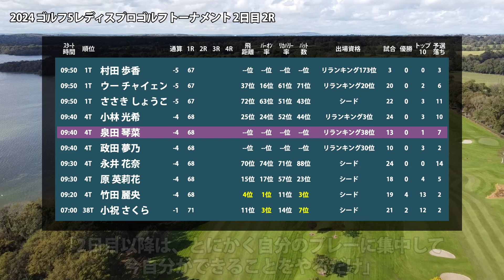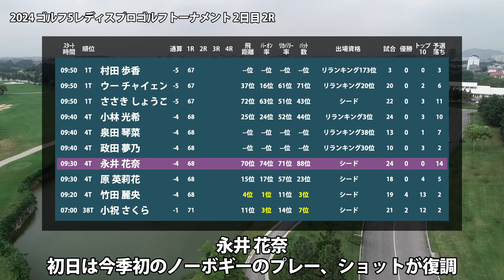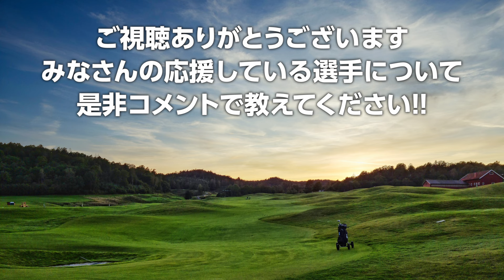ゴルフ5レディス 2日目 2R スタート!! 村田歩香 ウーチャイェン ささきしょうこ 小林光希 泉田琴菜 政田夢乃 永井花奈 原英莉花 竹田麗央 小祝さくら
00:00 はじまり
00:08 村田 歩香
00:18 ウー チャイェン
00:28 ささき しょうこ
00:38 小林 光希
00:48 泉田 琴菜
00:58 政田 夢乃
01:08 永井 花奈
01:18 原 英莉花
01:28 竹田 麗央
01:38 小祝 さくら
01:52 2日目の天気予報

▼参考情報
ゴルフ5レディスプロゴルフトーナメント
JLPGA - ゴルフ5レディスプロゴルフトーナメント

▼関連動画
ゴルフ5レディス 見どころ 小祝さくら 佐久間朱莉 川﨑春花 大里桃子 竹田麗央 吉本ひかる 鈴木愛 櫻井心那 【スタッツ解説】

穴井 詩　菊地 絵理香　仲宗根 澄香　@横山 珠々奈　小林 光希　宮澤 美咲　@須藤 弥勒　永嶋 花音　田中 瑞希　柏原 明日架　浜崎 未来　岡山 絵里　政田 夢乃　大出 瑞月　宮田 成華　藤田 かれん　村田 理沙　永井 花奈　後藤 未有　小林 夢果　横峯 さくら　小滝 水音　臼井 麗香　稲垣 那奈子　竹内 美雪　髙木 優奈　濱田 茉優　鈴木 愛　森田 理香子　ささき しょうこ　リ ハナ　イ ミニョン　仁井 優花　菅沼 菜々　森田 遥　山内 日菜子　天本 ハルカ　青木 瀬令奈　安田 祐香　川﨑 春花　原 英莉花　吉本 ひかる　尾関 彩美悠　神谷 そら　櫻井 心那　竹田 麗央　小祝 さくら　内田 ことこ　木戸 愛　佐藤 心結　佐久間 朱莉　阿部 未悠　野澤 真央　イ ナリ　植手 桃子　仲村 果乃　山本 景子　吉本 ここね　上野 菜々子　武尾 咲希　新海 美優　葭葉 ルミ　@中澤 瑠来　沖 せいら　P.サイパン　@福住 あい　菅 楓華　與語 優奈　小西 瑞穂　大須賀 望　泉田 琴菜　須江 唯加　石井 理緒　福山 恵梨　千葉 華　村田 歩香　高木 萌衣　ウー チャイェン　橋添 穂　乗富 結　神谷 和奏　森井 あやめ　原 江里菜　@杉田 琉羽　鬼頭 さくら　ﾍﾞｲﾌﾞ・ﾘｭｳ　@伊藤 愛華　荒川 怜郁　薮田 梨花　@新地 真美夏　エイミー・コガ　小倉 彩愛　髙久 みなみ　工藤 遥加　黄 アルム　@神谷 もも　佐藤 靖子　@仲村 梓　林 菜乃子　@中村 心　辻 梨恵　@遠藤 桂音　岸部 桃子

▼素材
DOVA-SYNDROME
Unsplash
Pixabay
Pexels